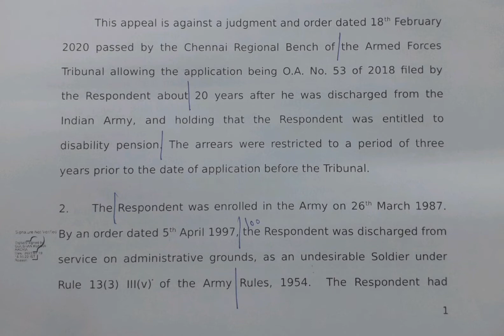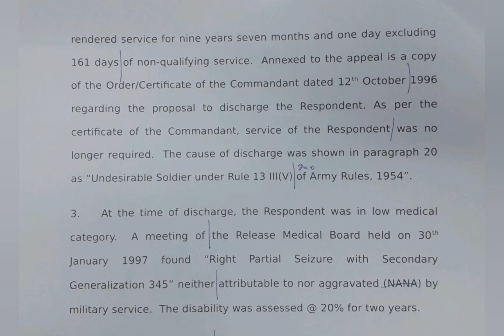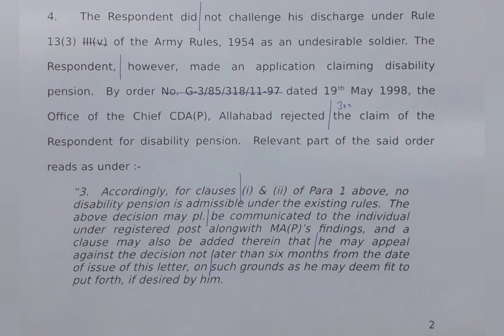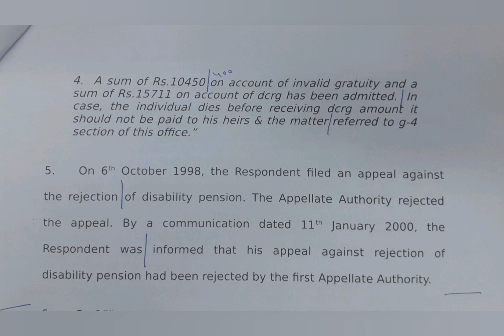120 WPM | English Shorthand | Supreme Court Judgments | UoI vs. SEP. R. Munusamy (1)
Supreme Court Judgment dated 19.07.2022 titled Union of India and others vs. Ex. SEP. R. Munusamy